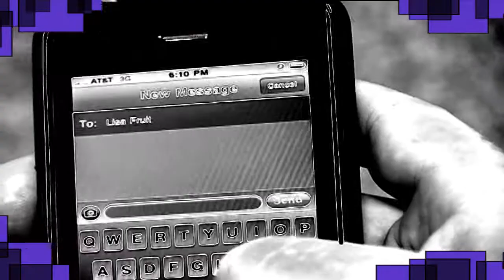Super Summer 2010 Week 2 Purple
Super Summer 2010 Week 2 Purple PSA